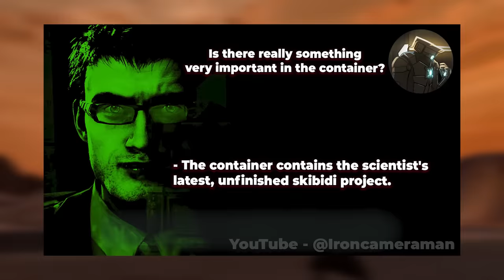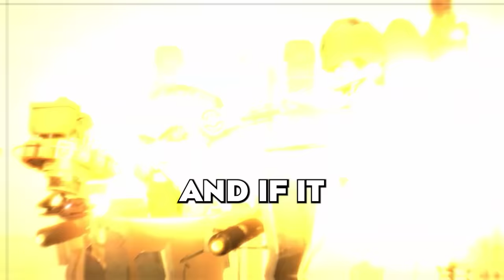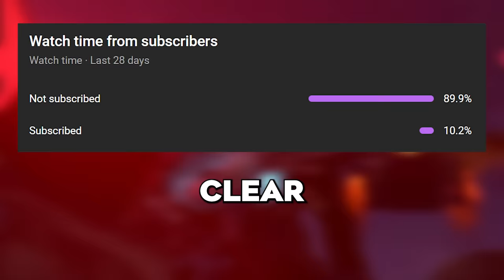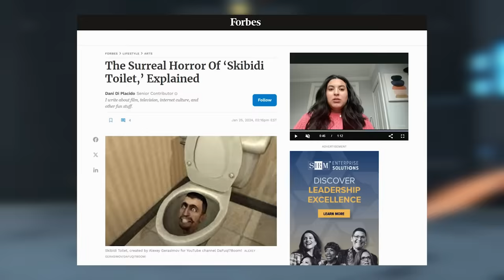SCIENTIST LIED TO EVERYONE?!😱 HE'S GONNA KILL THE ASTRO TOILET?!🔥 73 episode Skibidi Toilet Theory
ASTRO WILL KILL GMAN?!😱 EPISODE 72 ANALYSIS! (Part 1)🔥 All Secrets Skibidi Toilet

WHO'S STRONGER: ASTRO OR GMAN?!😱 EPISODE 72 PART 2 (Plot LEAK) Theory!🔥 All Secrets Skibidi Toilet

SCIENTIST LIED TO EVERYONE?!😱 HE'S GONNA KILL THE ASTRO TOILET?!🔥 72 part 2 Skibidi Toilet Theory